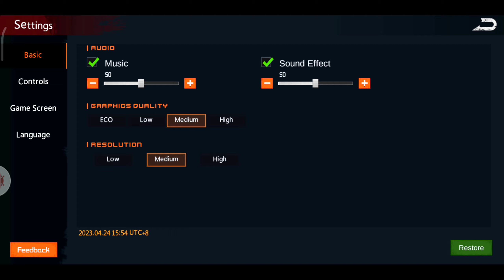Survival and Rise: Being Alive gameplay - sandbox mobile survival game walkthrough Android iOS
Survival and Rise: Being Alive is a sandbox mobile survival game with multiplayer online competition and real-time strategy elements.

On this wasteland island, your only goal is to survive for unknown 12 days. To achieve this goal, you have to face the terrible threats of the apocalypse: hunger, dehydration, raiders, and mysterious dangers. You will need to explore the unknown open world and gather resources, build your own shelter, craft handmade weapons and ensure that nobody could steal your hard-earned loot. Get ready for building, crafting, fighting, shooting, and be the last man standing.

Game Highlights

Learn to Survive
Gather limited resources by collecting, chopping trees, mining, looting, etc., and use them to build your own shelter! Craft various types of tools and weapons. You will need them to survive in this multiplayer sandbox game! Equip your own unique shelter with survival facilities such as territory cupboard to store your rare resources, furnace to smelt various ore, work station to craft tools for hunting or gathering, etc. Beware of – rust and decay, they are the worst enemy of your shelter.

or search "Survival and Rise : Being Alive"

open world
online games
offline games
how to
where to
New Game
Tips & tricks
Moba games
Battle Royale
FPS games